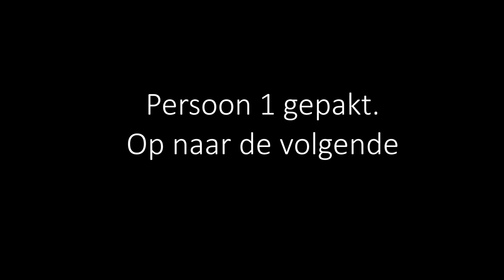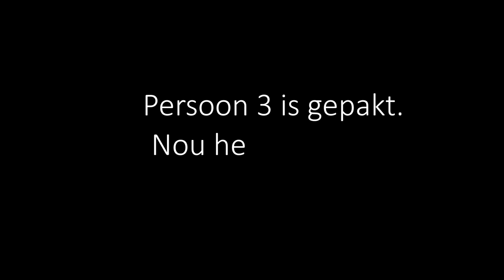MC Bandidos is op zoek- MC Bandidos roleplay | NowayRoleplay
Heb jij het in je?